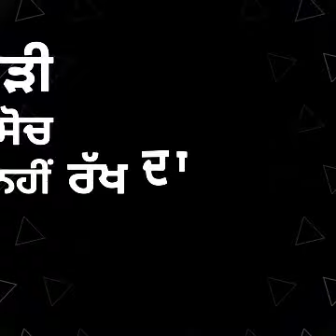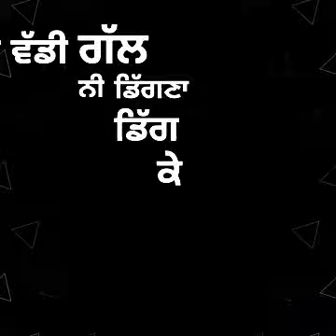Dabdaba Kulbir Jhinjer Punjabi Song Whatsapp Status Lyrice 2021